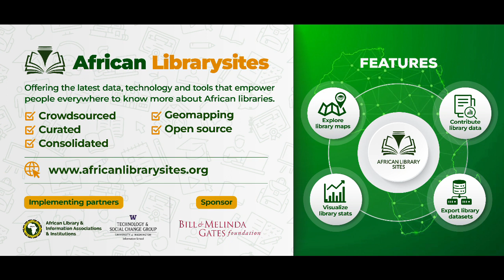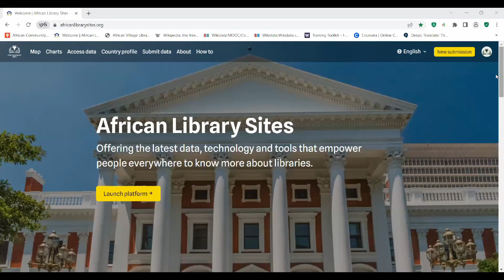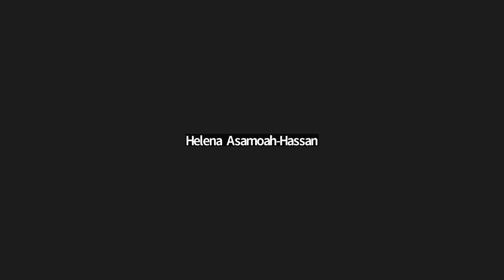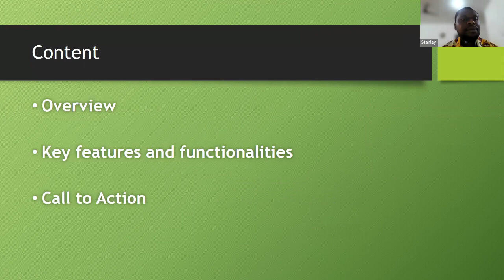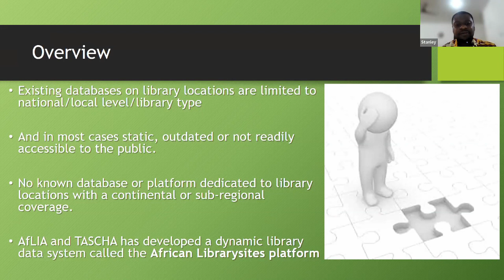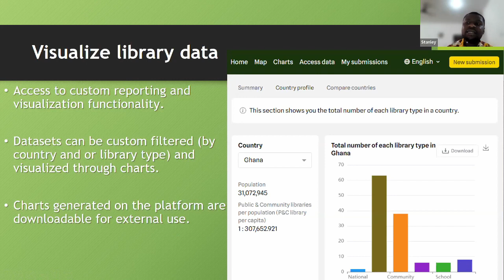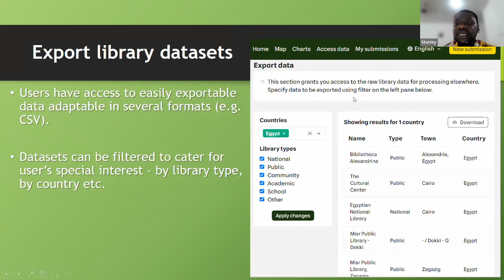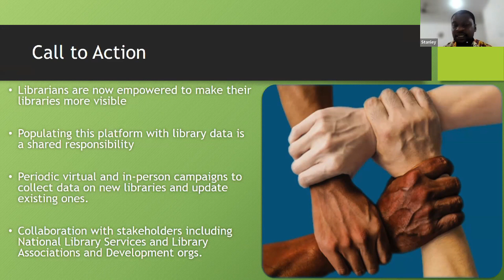The African Librarysites platform - Official Launch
AfLIA and TASCHA have launched the African Librarysites platform - Africa's premier source of consolidated library location data for development. It is an integrated platform that crowdsources, and host data about libraries in Africa – including GPS coordinates of libraries, display hosted data in various user-friendly downloadable visual charts and also give free access to end users to download (filterable) library datasets hosted on the platform.